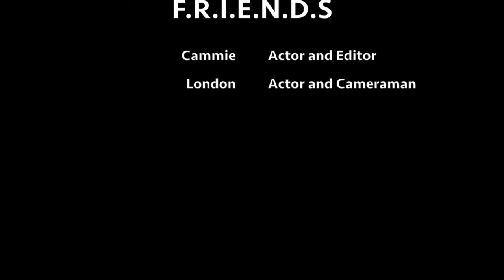F.R.I.E.N.D.S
This is a video about the show F.R.I.E.N.D.S .